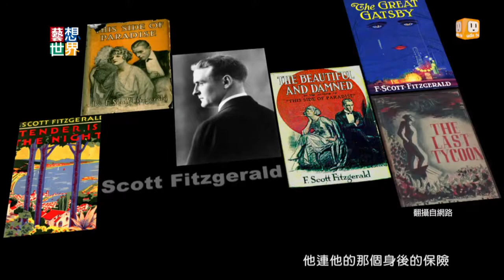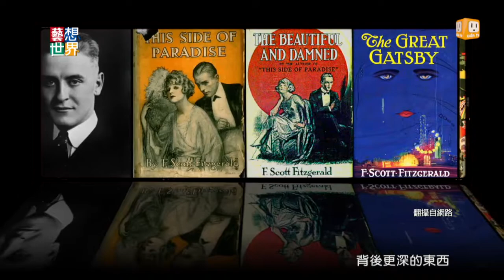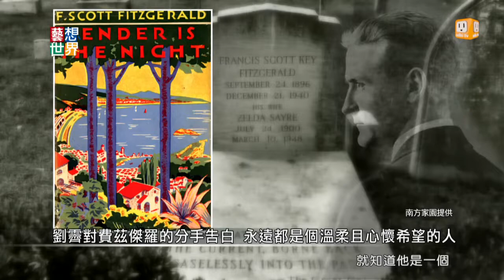《藝想世界》劉霽談費茲傑羅《夜未央》(下)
「這是一本胸懷很深的小說。」──村上春樹。「午夜巴黎計畫最終章」 "全員"到期！一人出版社社長劉霽翻譯《夜未央》，三年多來跟小費成為無所不談的好朋友，來聽聽劉霽如何描述這本最貼近費茲傑羅生命的告白之作。